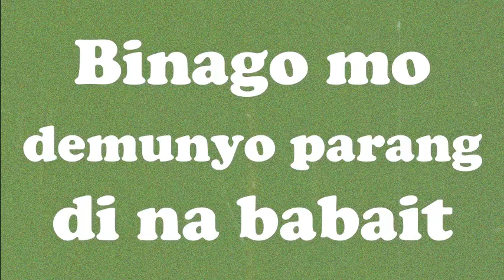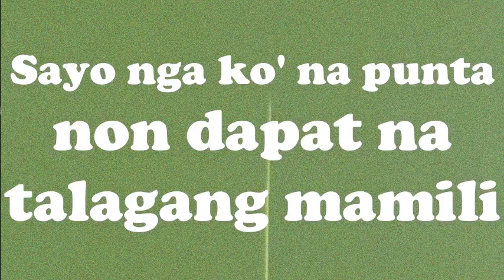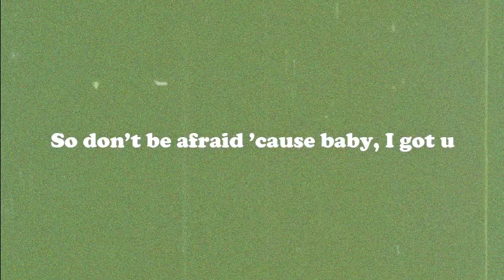Og Makk - Paboritong Kamuntikan (Lyrics)